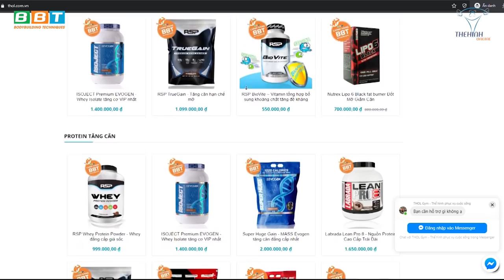Mr. Olympia 2020 Cuộc Thi Cuối Cùng Của Dexter Jackson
Sinh năm 1969, Dexter Jackson được đánh giá là vận động viên sở hữu kinh nghiệm và bề dày nhất trong cuộc thi Mr. Olympia 2020 sắp tới.
ackson là một trong 3 vận động viên thể hình duy nhất đã chiến thắng cả hai cuộc thi thể hình Mr. Olympia và Arnold Classic.
Jackson là vận động viên nam thể hình lớn tuổi thứ hai từng giành chiến thắng trong chương trình chuyên nghiệp IFBB mở rộng ở tuổi 49.

Địa chỉ:
♦ BBT Hiệp Phú: 10 Trương Văn Thành, phường Hiệp Phú, quận 9, TP HCM
♦ BBT Hiệp Thành: 535 Lê Văn Khương, Hiệp Thành, Quận 12, TP HCM
♦ BBT Quận 7: 102 Lý Phục Man, Phường Bình Thuận, Quận 7, TP HCM